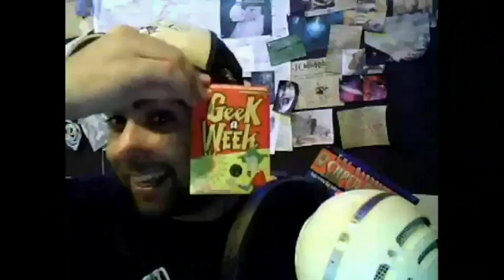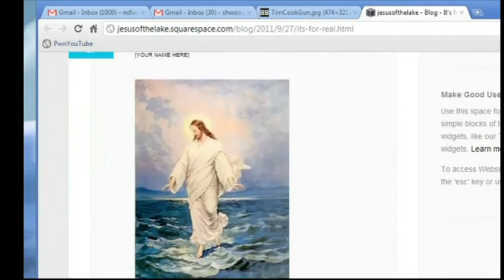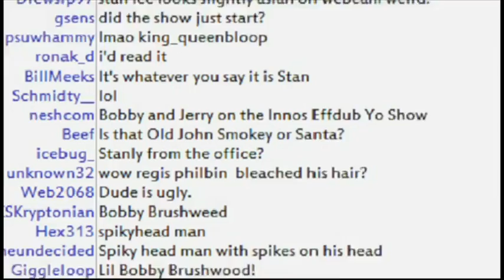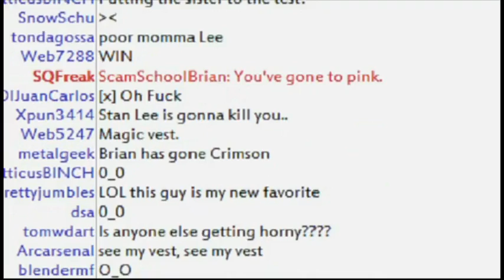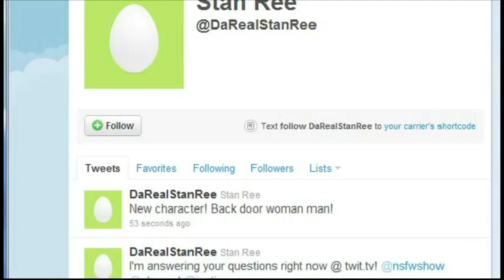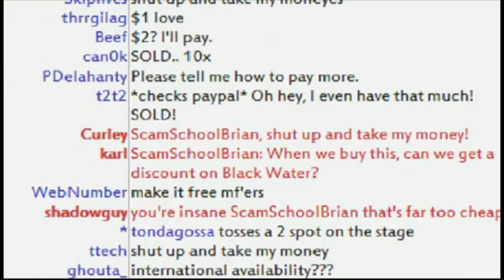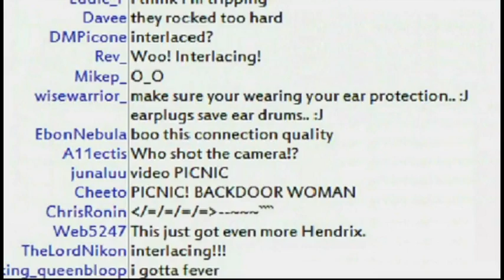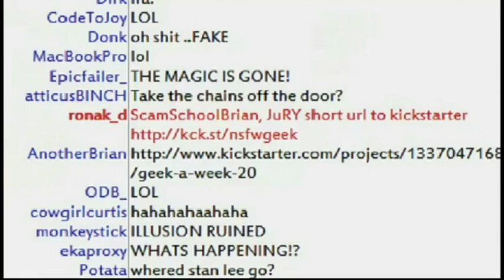NSFW #95: El Celsior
Len Peralta joins us, the musical guest, Lumpia, rocks so hard that they break some technology then Stan Lee drops in to solve our problems.